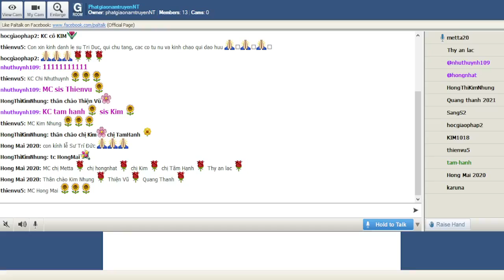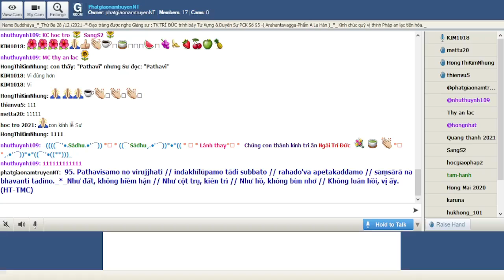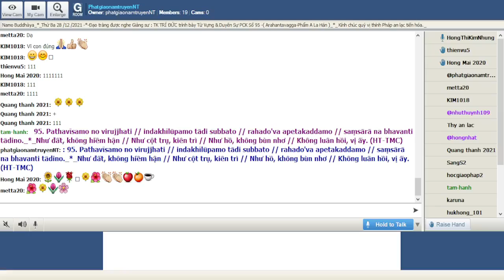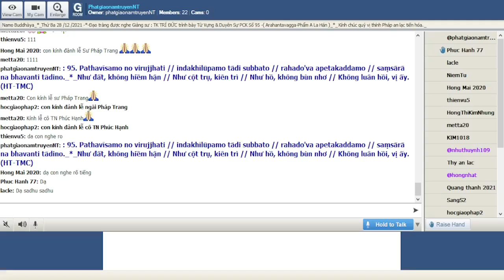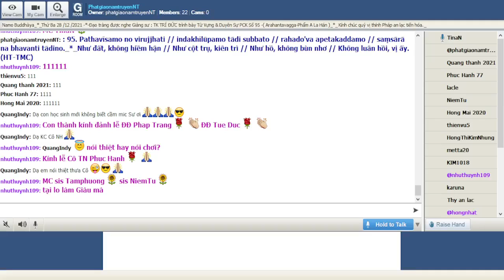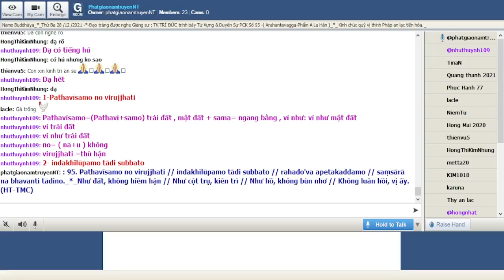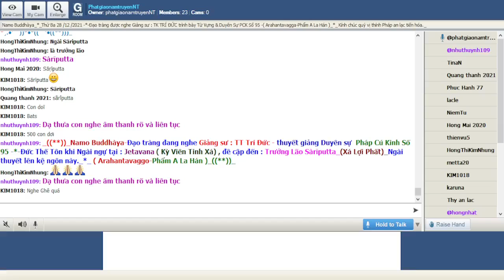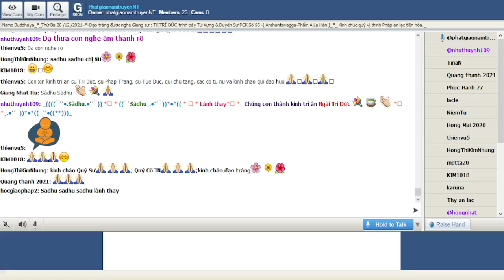28-12-2021_Room PhatgiaonamtruyenNT Thứ Ba. Ngài Trí Đức giảng Pháp Cú Kinh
PhatgiaonamtruyenNT Thứ Ba Dec 28-2021.Ngài Trí Đức giảng lại từ vựng,ý nghĩa & duyên sự Pháp Cú Kinh Số 095.--*--*---*-*--*-- -*